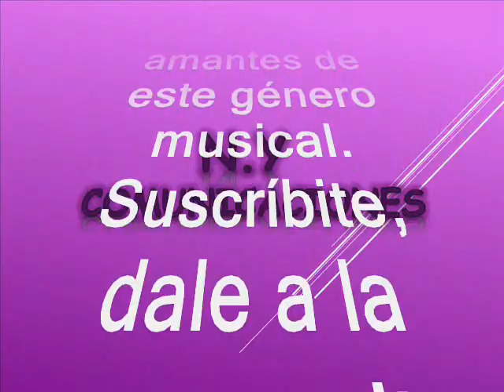Entre tambores y flautas - Rosendo Romero Ospino y su Conjunto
Amigos suscriptores del canal: buenos días, buenas tardes y buenas noches donde quieran que se encuentren tengan ustedes un caluroso tropical saludo. Hoy los voy a sorprender nuevamente con otra joya tropical en ritmo de cumbia tropical, respetando la originalidad de grabación como lo hicieron su compositor y su productor. Partiendo pues de esta premisa nuestro canal les quiere compartir la música con todos: suscriptores y visitantes, nuestra razón de ser. Es una cumbia tropical en el estiloautoctoco en manos del responsable de que se compusiera ese tremendo tema que produjera Armando Hernández y que le dio la vuelta al mundo “La Zenaida”. Retomando la idea, la agrupación invitada, es de las clásicas pioneras de la música tropical en Colombia, dejando un legado para que la música tropical nunca desaparezca de la faz de la tierra. Asi que disfrutemos de esta bien lograda versión tropical, rescatada, revivida y recreada de los anales de la historia para el beneficio de suscriptores y visitantes, nuestra razón de ser. La cumbia está titulada: “Entre tambores y flautas” Este lindo tema tropical es interpretado por: el Conjunto de Rosendo Romero Ospino, hermano del otro gigante del vallenato Israel Romero. Rosendo Romero, nacido en Villanueva, La Guajira, Colombia y miembro selecto de la dinastía de los Romero (hermano del acordeonero Israel, del Binomio de Oro, e hijo de Escolástico Romero), Rosendo Romero Ospino decidió hacerse compositor en 1972, mismo año en que muere su colega Freddy Molina. Sus temas han sido inmortalizados por voces que van desde la de Diomedes Díaz hasta la de Jorge Oñate, pasando por Juan Piña, el Binomio de Oro, Silvio Brito, Kike Ovalle, Jorge Celedón, Otto Serge, Alfredo Gutiérrez y hasta el argentino Leonardo Favio, que grabó la que tal vez sea su obra más bailada, ‘La Zenaida’, popularizada por Armando Hernández. De su autoría son alrededor de 400 temas, entre ellos ‘La custodia del Edén’, ‘La caída’, ‘Corazón de oro’, ‘Fantasía’, ‘Mi poema’, ‘Romanza’, ‘La montañera’ y ‘Tardecita de lluvia’. Ha recibido entre otros galardones la mención de Honor al Mérito Folclórico, otorgada por Sayco, en un par de oportunidades, así como reconocimientos en cinco festivales de la región Caribe: San Juan del Cesar en La Guajira, y Arjona, San Jacinto, San Juan Nepomuceno y Ayapel, en el departamento de Bolívar. Así que los dejo para que disfruten de este caramelo escaso en el swing de La Sonora de Barú y la voz de Lisandro Meza Márquez. Este es otro aporte a la cultura, como ya es costumbre en nuestro canal. Ya saben que esta música está libre de spots, ruidos extraños y tampoco tiene variación alguna en la velocidad natural de grabación, que deteriore la calidad de la melodía.